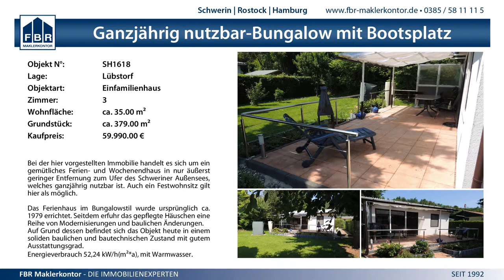10:8 (25:14) SV GW Schwerin IV vs. SSV Einheit Teterow - 19.4.2015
MV Pokal Finale Frauen - 10:8 (25:14) SV GW Schwerin IV vs. SSV Einheit Teterow - 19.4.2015